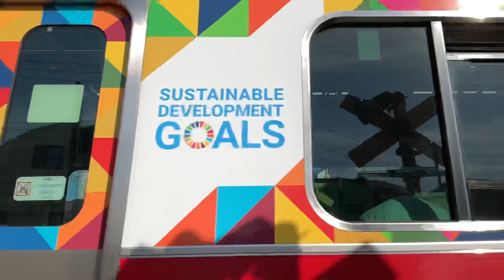01052 20221004 Tue. 14:22 踏み切り 東横線 GOLALS by iPad by Kanji Nakano 中乃莞爾 Yokohama City Japan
Oct. 4th 2922 Tue. 14:22

Uploading

Feb. 12th 2023 Sun. 19:18